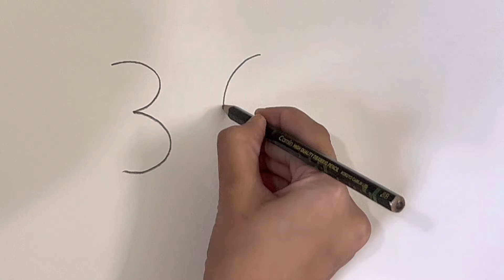How to draw crab by tricks | step by step drawing for kids and beginners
In this video you can learn how to draw a crab very easy and step by step

Here's a fun one to do with your really young artists! How to draw a crab uses simple shapes and lines to make it fun for them.